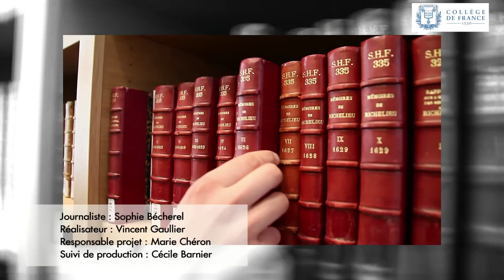Archéologie, zones de conflit et fouilles clandestines - Frantz Grenet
Frantz Grenet est professeur du Collège de France et titulaire de la chaire Histoire et cultures de l'Asie centrale préislamique.

Entretien du 03avril 2015.